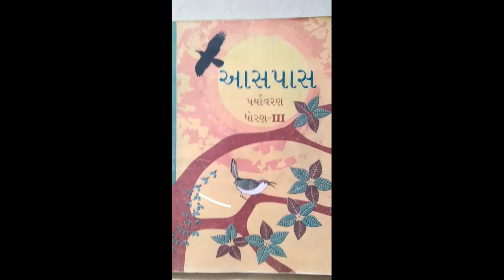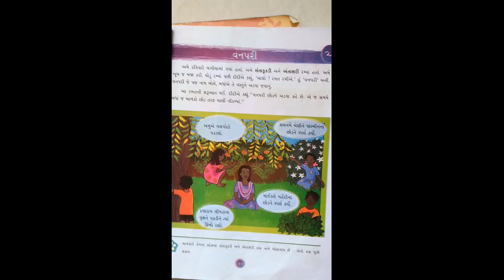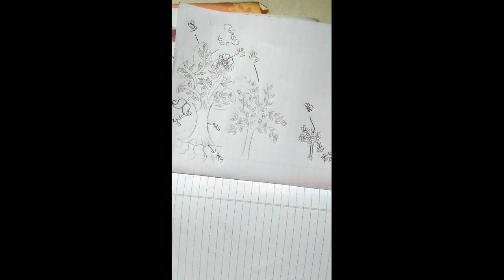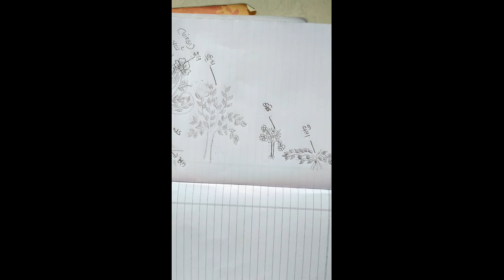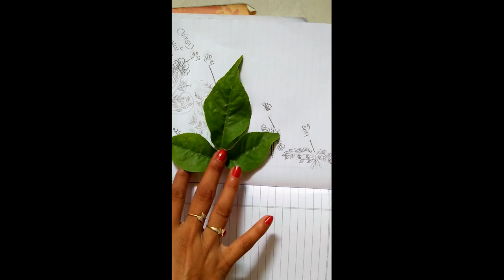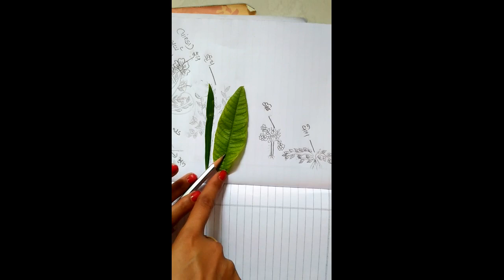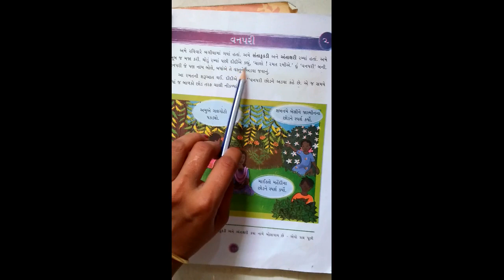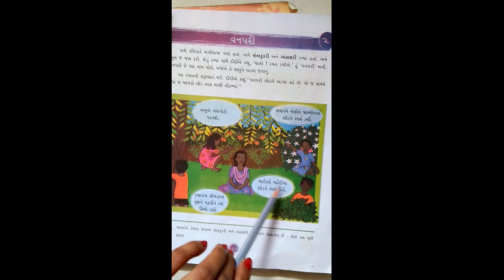STD-3 AASPAS CH-2 L-1